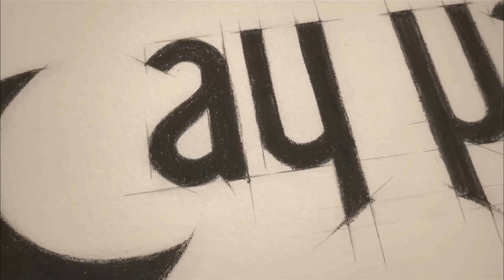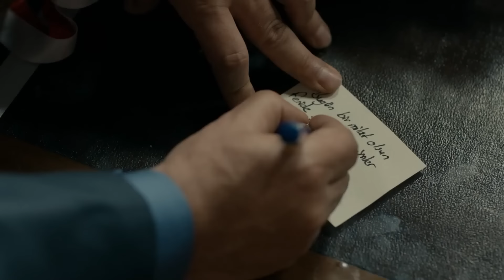Daja i zi Episodi 84 (FULL HD)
Daja i zi Episodi 84 - Karadayı
(Gjuhë shqipe)

Mahiri 35 vjecar jeton me familjen e tij ne Stambollin e viteve 1970. Ai punon me babain e tij Nazifin si kepuce-ndreqes. Nje dite Nazif Kara, denohet me burg per nje krim qe nuk e ka bere. Per te provuar pafajesine e babait te tij, Mahiri me ndihem e avokatit te tyre Erdalin, i bashkohet gjykates si nje avokat per trajnim dhe takon gjykatesin e gjyqit te babait te tij. Feride Saimoglu eshte nje gjykatese e re e zgjedhur nga gjykata dhe shoqe e ngushte e Sulejmanit, prokurori qe ka akuzuar Nazifin per vrasje. Ndersa po perpiqet te qe te provoje pafajesine e babait te  tij, Mahiri dhe Feridja afrohen shume, kur Turgut Akini, prokurori i gjykates, ndihet qe po e humb Feriden.

Kenan Imirzalioglu: Mahir Kara
Bergüzar Korel: Feride Sadoglu
Çetin Tekindor: Nazif Kara
Riza Kocaoglu: Yasin Kibrit
Ozan Agaç: Ismet
Ulas Tuna Astepe: Orhan Kara
Erkan Avci: Necdet Güney
Deniz Sen Hamzaoglu: Bülent Tiryaki
Elif Sönmez: Ilknur Tiryaki
Leyla Lydia Tugutlu: Söngül Kara